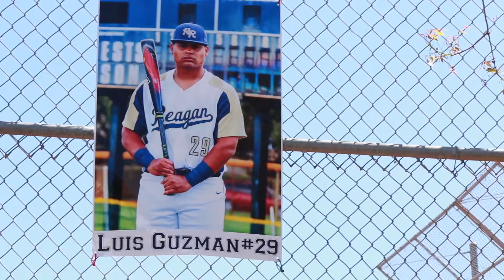RTV News 04/23/2018